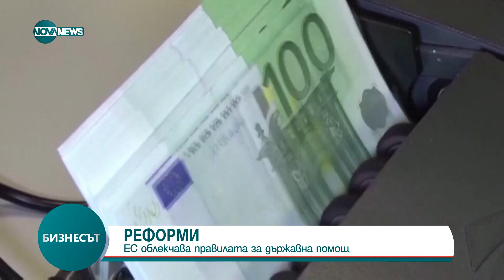Бизнесът (10.02.2023)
кръгъл час.